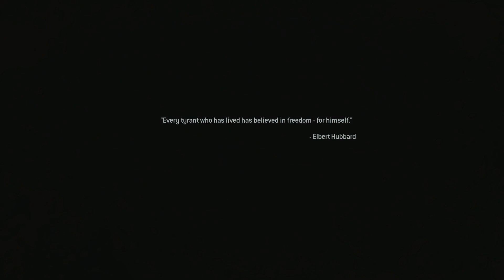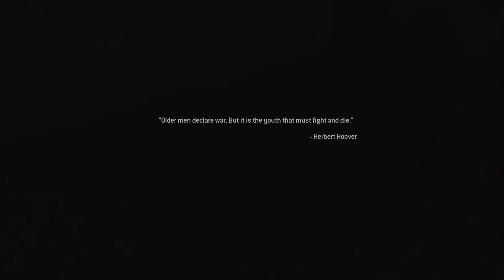Call of Duty 4: Modern Warfare Remastered - Veteran - Hunted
Call of duty 4 Lets Play!